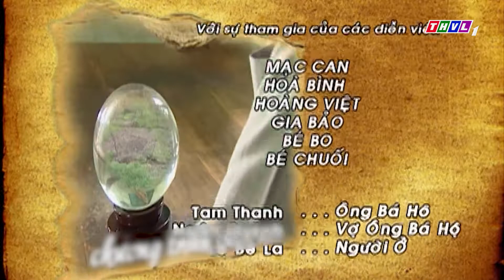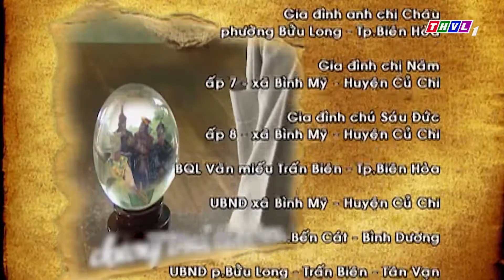Phim cổ tích Việt Nam 2022 SỰ TÍCH CON KHỈ | Cổ tích Việt Nam hay nhất 2021 | Cổ tích Việt Nam THVL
Xem Trọn bộ Cậu bé nước Nam full tập tại:
Khám phá kho tàng truyện cổ tích Việt Nam khổng lồ tại:
MÊ CỔ TÍCH là Kênh phim giải trí thuần Việt dành cho các tín đồ yêu thích các câu chuyện cổ tích dân gian Việt Nam. Theo đó những câu chuyện cổ tích quen thuộc với tuổi thơ như Cậu bé nước Nam, Tấm cám, Ăn khế trả vàng,… nay được làm mới và thể hiện bởi các diễn viên nổi tiếng như Quỳnh Lam, Ngọc Lan, Lương Thế Thành, Nhật Kinh Anh… hứa hẹn sẽ mang đến cho khán giả những trải nghiệm mới lạ, những phút giây thư giãn sảng khoái sau những giờ học tập, làm việc căng thẳng.